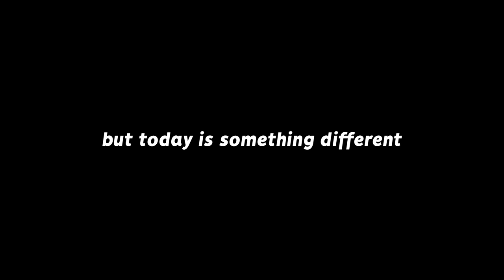Rocket League, but we can't SEE the game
Camera Settings:
FOV: 110
Distance: 270
Height: 110
Angle: -4
Stiffness: 1